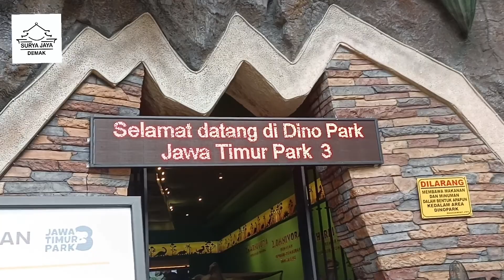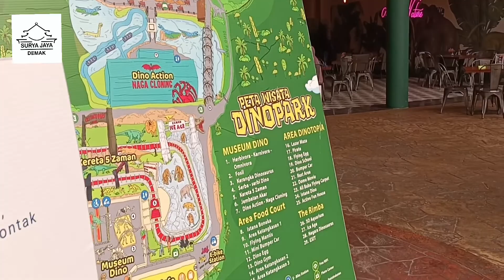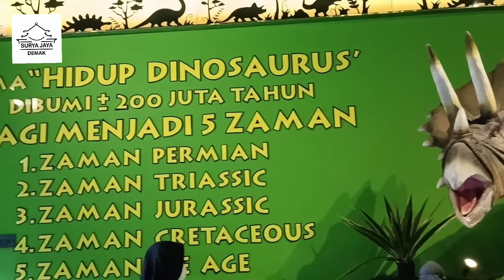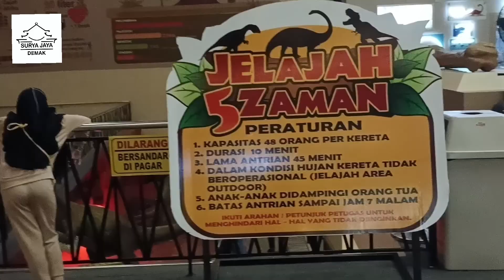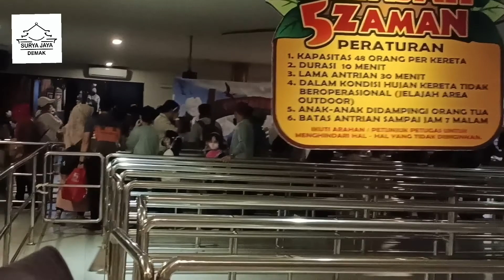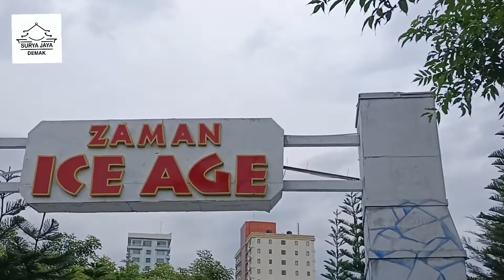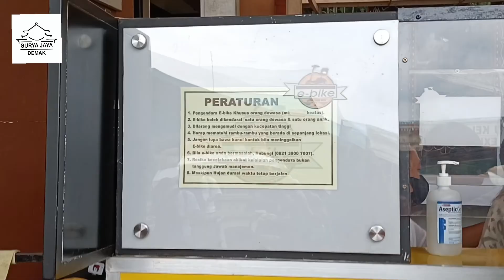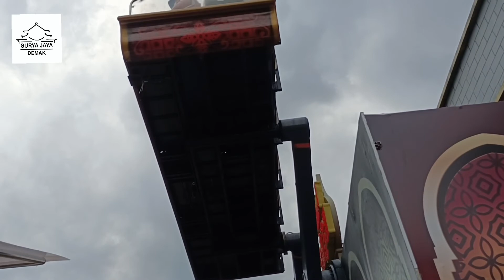Jalan jalan di Jatim Park 3 , Dino Park wisata anak anak Batu Malang Jawa Timur Full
Jatim Park 3 merupakan salah satu destinasi favorit di Kota Batu, Kabupaten Malang.
Untuk Jatim Park 3 sendiri ikonnya ialah Dino Park, yang akan memberikan kamu informasi lengkap tentang kehidupan Dinosaurus.
Jatim Park 3 hadir dengan tehnologi yang canggih namun dibalut dengan suasana alam yang sejuk. Pas banget untuk wisata bersama keluarga, karena ramah anak.
Lokasi dan alamat dari Jatim Park 3 ini berada di Jl. Raya Ir. Soekarno No. 144, Beji, Kecamatan Junrejo, Kota Batu, Jawa Timur.

Tiket masuk Jatim Park 3 terdiri dari:
Rp. 120.000,- untuk wahana Dino Park dan The Legend Star pada hari Senin hingga Kamis
Sedangkan untuk weekend sebesar Rp. 150.000,-
Ada pula pilihan harga tiket lainnya, kamu dapat mencari informasi lengkapnya di Jatim Park 3.
Kalau kami pakai tiket terusan den Predator Fun Park jadi harganya lebih murah.

Jam operasional dari Jatim Park 3 dibuka setiap hari Senin hingga Minggu.
Dibuka mulai pukul 11.00 hingga 19.00 waktu setempat

Fasilitas yang ada di Jatim Park 3 dibilang sudah lengkap, hal tersebut ditunjukkan dengan adanya:

Area parkir kendaraan yang cukup luas,
Information Center,
Baby Care,
Food Court dan Cafe,
Mushola,
ATM Center,
E-Bike Station,
Toilet umum, dan masih banyak lagi yang lainnya.
Wahana yang pertama bernama Dino Park, sesuai namanya kamu akan mendapatkan banyak sekali informasi tentang semua hal yang berkaitan dengan Dinosaurus.

Untuk para Dinoholic pasti akan bersemangat ketika mengunjungi Dino Park, yang paling seru ialah ketika kamu memasuki wahana berkeliling 5 zaman dengan menggunakan sebuah kereta layaknya roller coaster.

Beberapa atraksi pilihan ketika berada di Dino Park :

The 5 Age Of Dinosaurus,
Triceratops,
The Rimba,
Ice Age,
Live With Dino,
Jembatan Akar, dan
Active Fun House (Dinotopia).